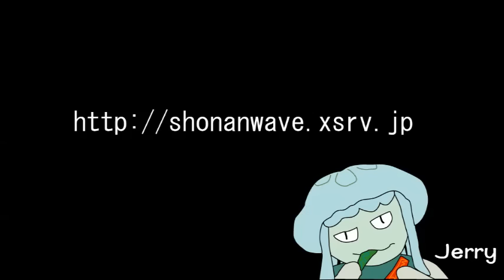2016.11.28 湘南波情報動画 PM2:05 パーク Jerry Smith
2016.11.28 C-N ホームページでは速報画像、タイドグラフ、風向きなどを配信してます。